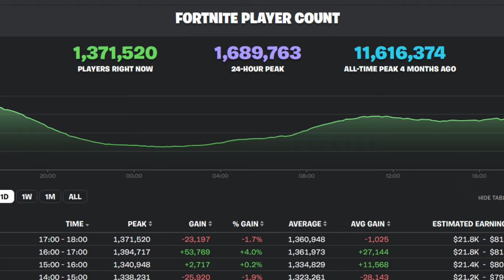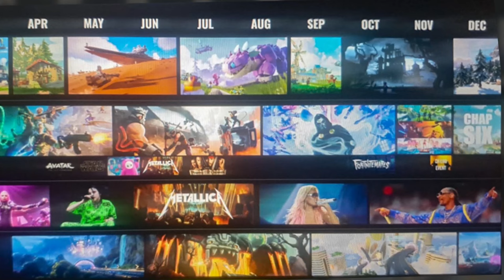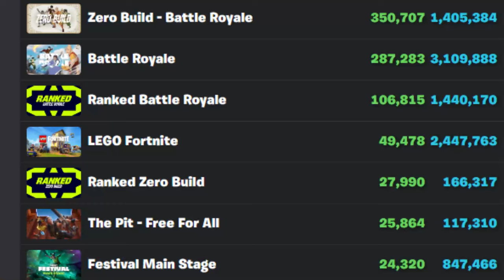Why The Metaverse is Ruining Fortnite Battle Royale…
Fortnite Battle Royale Doesn't Feel The Same

For over the past year Fortnite has not felt the same. It feels like Fortnite has lost its identity. With the lack of live events, yearly chapters, the weak storyline, no LTM's, and the metaverse it feels like Fortnite continues to decline. The chapter 5 roadmap had recently leaked and it showed that Chapter 6 will being after the Chapter 2 OG season which confirms only 4 seasons for Chapter 5 just like Chapter 4 and Chapter 3. Besides the Big Bang event we haven't had a live event since the Fracture event and it looks like we will not be getting a Myths and Mortals event for Chapter 5 Season 2. Disney will also be coming to Fortnite soon which means the Fortnite Battle Royale could slowly disappear. After Donald Mustards interview I was inspired to make this video.

Use code "tunespider" in the Fortnite Item Shop